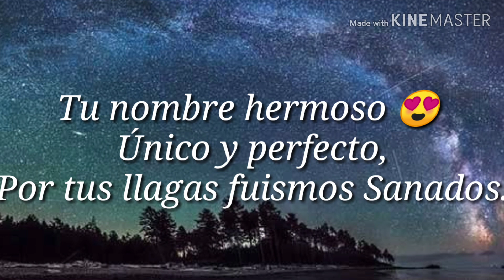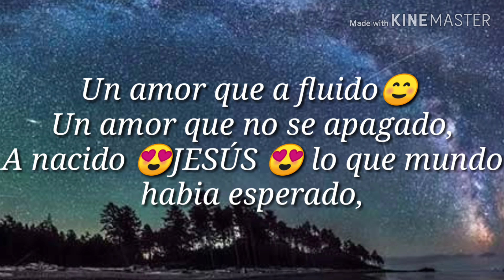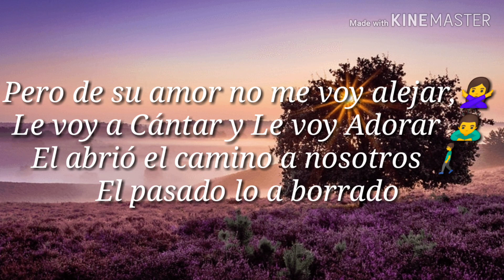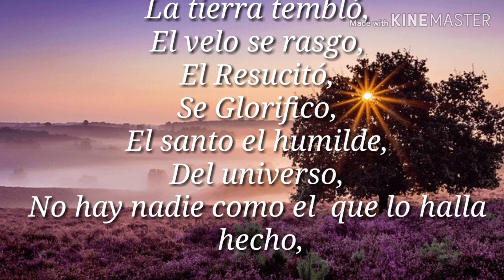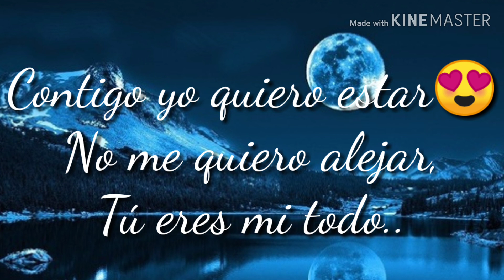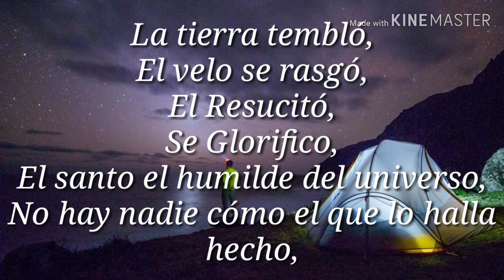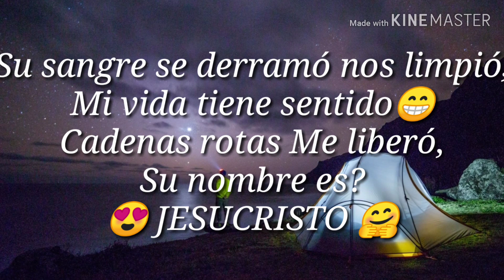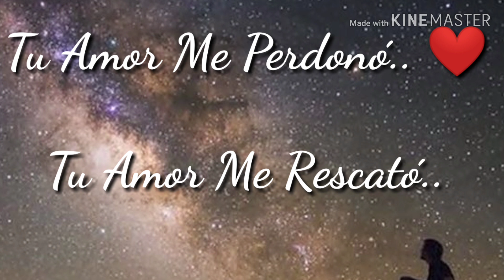Tu Amor Nos Perdonó | Video Lyric | Worship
Producción: Up Studio

Productor : Onan Fugon

Artista: Rekii-LC

Canción con gran bendición 🙌
Bendiciones para su vida ❤️

Subscríbanse y de like